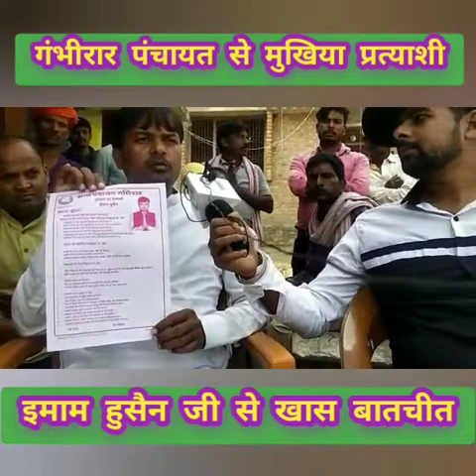गंभीरार पंचायत से मुखिया प्रत्याशी इमाम हुसैन से खास बातचीत#Imam hussain mukhiya pratyashi#pradeep